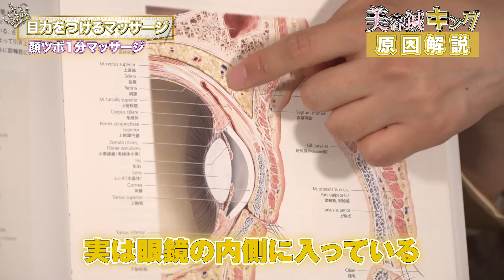【簡単指一本 疲れ目解消！デカ目にメジカラアップ】簡単1分 指一本で疲れ目解消し、デカ目にするメジカラアップさせる筋膜リリースのツボ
【簡単指一本　疲れ目解消！デカ目にメジカラアップ】簡単1分　指一本で疲れ目解消し、デカ目にするメジカラアップさせる筋膜リリースのツボです。案外簡単なのでぜひやってみてください。

医療系国家資格5ライセンス保持、ハリウッド式・美容鍼キング上田がお届けします。

オリジナル美容メソッドや体験イベント案内はLINEで連絡していますのでフォローしておいてください（美容、不妊、自律神経免疫の相談もお気軽に）。

☆美容鍼灸・自律神経・不妊治療専門サロン

☆美容鍼灸・自律神経・不妊治療専門 ブレア銀座　NEW OPEN
☆美容鍼灸・自律神経・不妊治療専門 ブレア元町　本院

＝＝その他の疲れ目、メジカラアップのオススメ動画＝＝
【目の疲れ】辛い目の疲れ、目の痛み、重だるさ、疲れ目、眼精疲労、首こりを解消する「筋肉リリース」【大分市 腰痛治療家 GENRYU ( 安部元隆 )】
【目の疲れを取る】眼精疲労や頭痛を根本から緩和させる方法【もみほぐし・もみつぼ5】
眼精疲労に効くツボ!目の疲れ/疲れ目/頭痛をとる効果抜群マッサージ【1日目】
すぐ効く！すごく効く！３つの『疲れ目解消法』 大阪の整体『西住之江整体院』
疲れ目を治す音楽で眼精疲労・目の疲れを癒す睡眠前の視力回復音楽トレーニング【２日目】
[ガッテン！] 疲れ目が気になる人必見！『寄せ目力チェック』| AC部アニメ | NHK
【目からくる疲れに】要詳細欄※寝ても良くならないしつこい眼精疲労を、楽曲に特殊な周波音を用いて、耳から癒します。
5-4【極晴明】眼球の疲労、目の疲れ、疲れ目、ドライアイ、パソコンやスマホの使いすぎによる目の疲労、目の疲れ、目の病気に。遠隔氣功治療。遠隔ヒーリング。
目の疲れに効くBGMで疲れ目・眼精疲労を癒す睡眠前の視力回復音楽トレーニング【４日目】
目が良くなる音で眼精疲労・目の疲れを癒す睡眠前の視力回復音楽トレーニング【１日目】
【鍼灸師が教える、疲れ目がスッキリするツボ】愛知県の接骨院ハピネスグループ